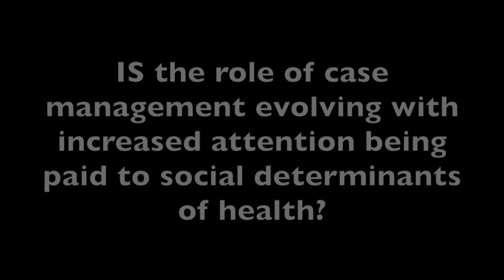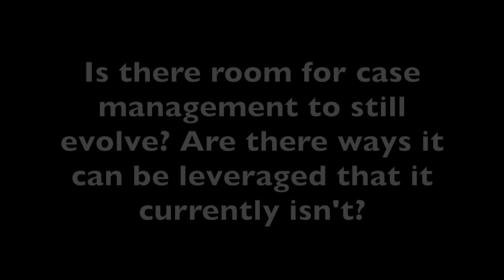Joann Sciandra: The Role of Case Management Continues to Evolve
Joann Sciandra, RN, BSN, CCM, associate vice president of healthcare management, Geisinger Health System, discusses how the role of case management has evolved with increased attention being paid to social determinants of health and if she thinks the role will continue to evolve in the future.